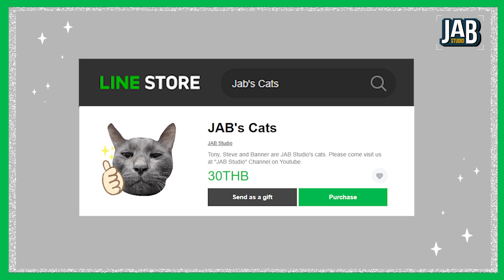Cats ณ JAB : แบนเนอร์แมวลาย เป็นคนร้ายขโมยยางมัดผม!!